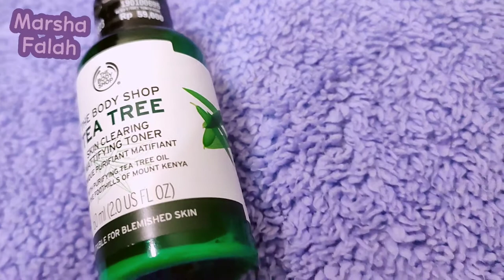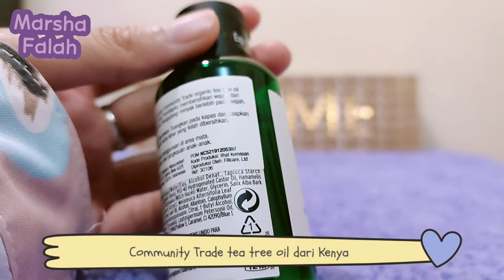Toner Murah The Body Shop Tea Tree | Marsha Falah